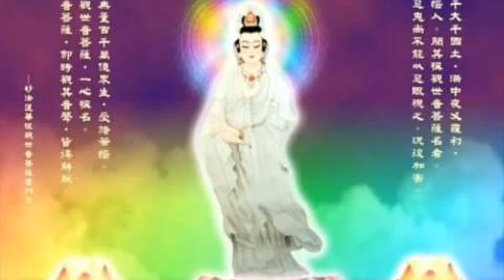Reciting Namo Guan Shi Yin Pusa/南無觀世音菩薩 with background music (Guanyin Mantra/Sutra/Katha/Chanting)